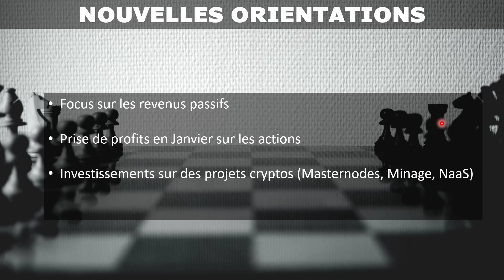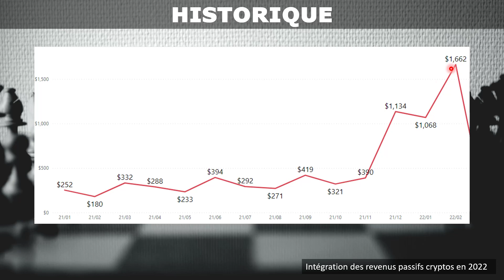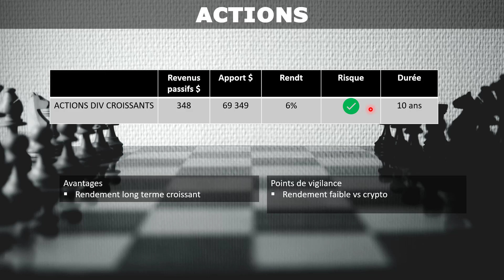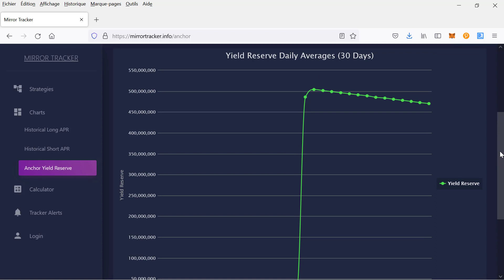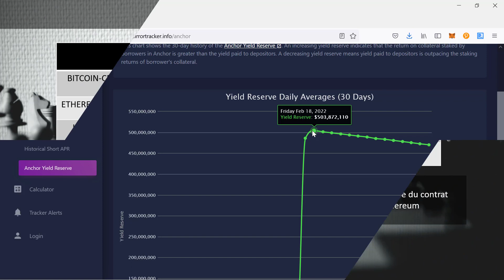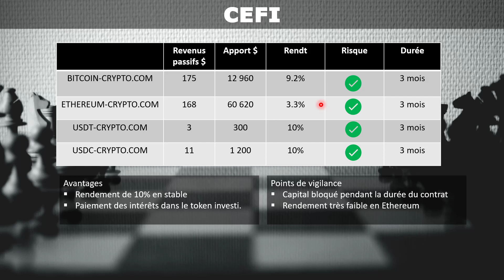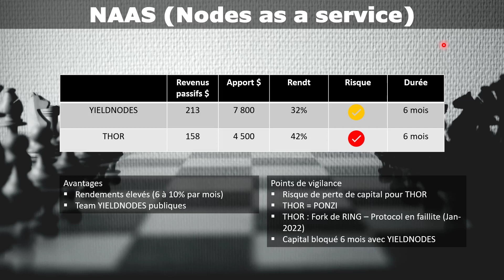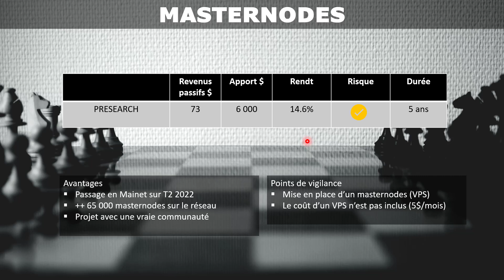Revenus passifs en février 2022 : 1662$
Il est temps de faire un point sur mes revenus passifs de février. Et comme vous allez voir, ça a pas mal bougé (dans le bon sens), puisque j’ai intégré les revenus passifs de mes investissements cryptos.
Restez avec moi, on se retrouve toute de suite après le jingle

MES PORTEFEUILLES
Portefeuille RETRAITE

SOURCES
Inscription à Yieldnodes

SOMMAIRE
1. Introduction (0:00)
2. Revue globale (1:48)
3. Actions à dividendes croissants (3:35)
4. DEFI (5:45)
5. CEFI (9:26)
6. NaaS (13:43)
7. Masternodes (17:07)
8. Minage (20:14)
9. Staking (23:07)